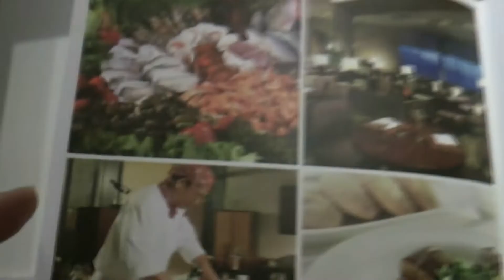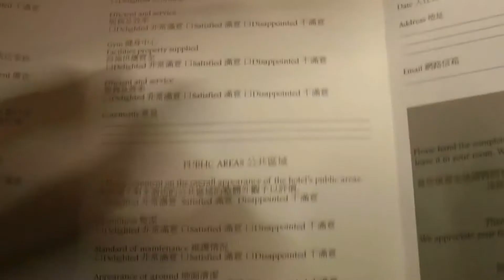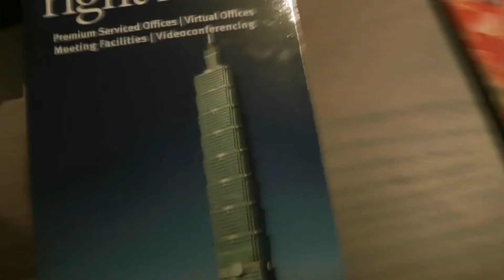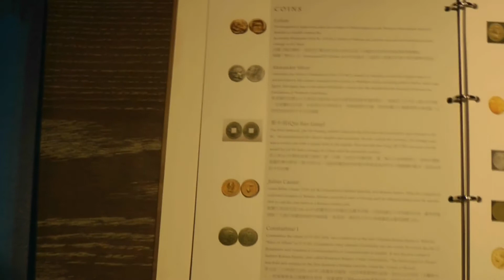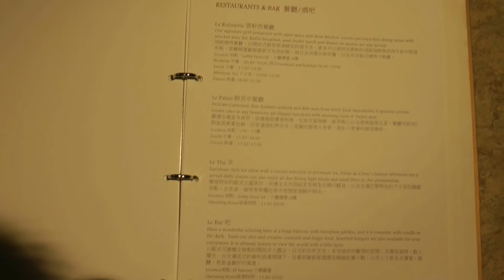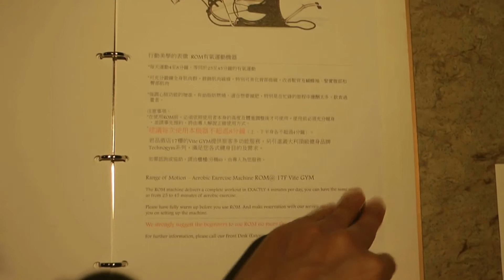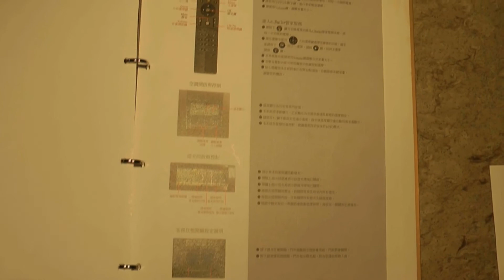Palais de Chine, Taipei, Taiwan: Superior Room (Room Information)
Information and leaflets included in the room, including the directory.
(14th and 15th Nov. 2011)